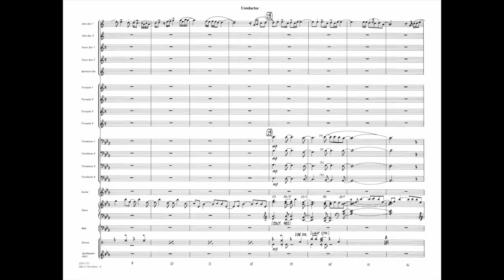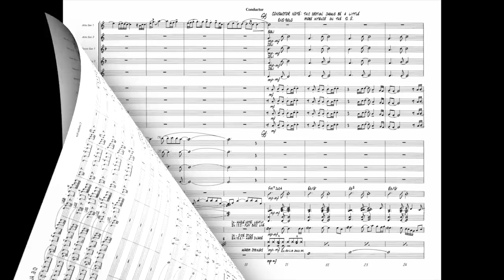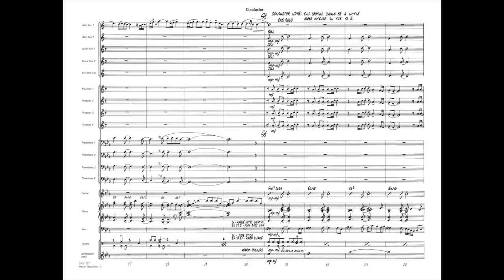Man in the Mirror arranged by Roger Holmes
Opening softly and featuring an alto sax soloist, this chart builds intensity steadily throughout, leading to the powerful final chorus. This is a very effective arrangement of one of Michael Jackson's best-known and enduring hits.
HL07011716
HL07011717